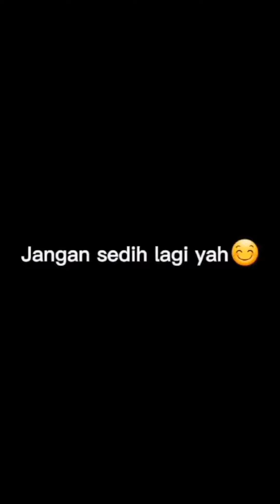1 Juni 2023